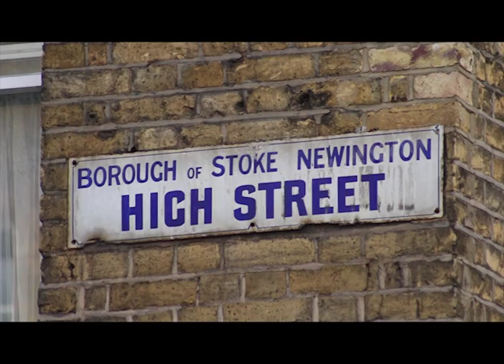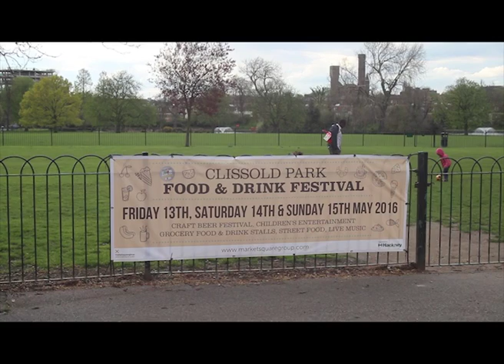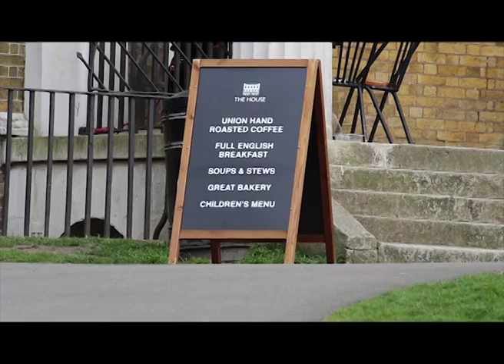Clissold Park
Was a absolutely FANTASTIC day in Clissold Park, Stoke Newington. Took the camera out to appreciate nature.